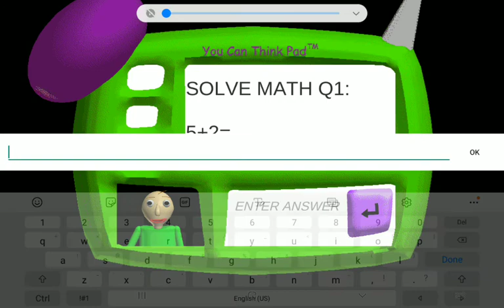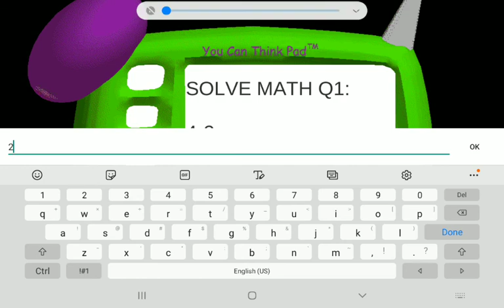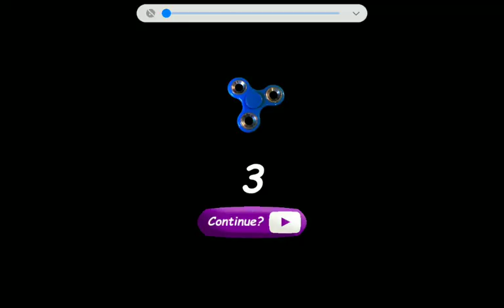Baldi's Basics Android Version